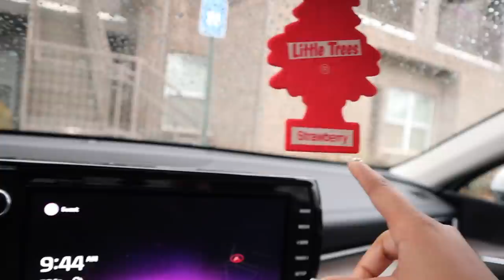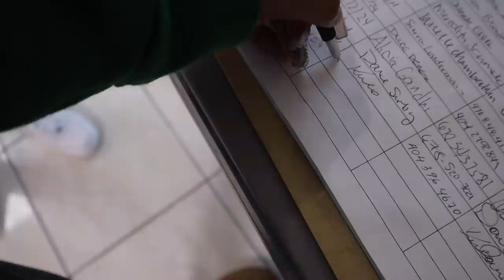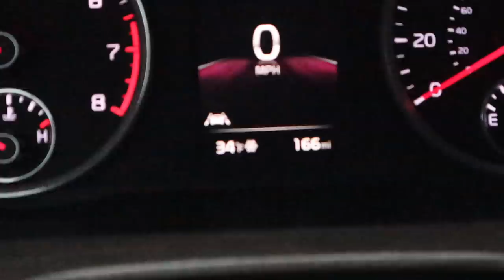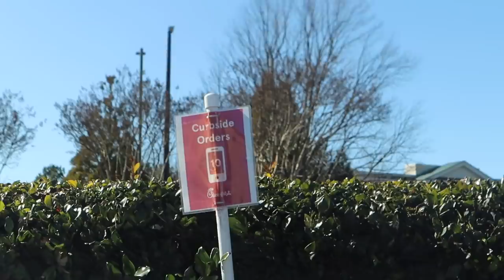VLOG: A WEEK IN MY LIFE! (hair, nails, gift shopping) ft. ali annabelle hair | Saria Raine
●▬▬▬▬▬▬▬▬▬♛Ali Annabelle♛▬▬▬▬▬▬▬▬●

$90.06  for this 13*4 kinky curly lace front wig 12 inch

Do you want to promote  Ali Annabelle  hair?

❤Videos Weekly!

Business only!

Keep in contact!